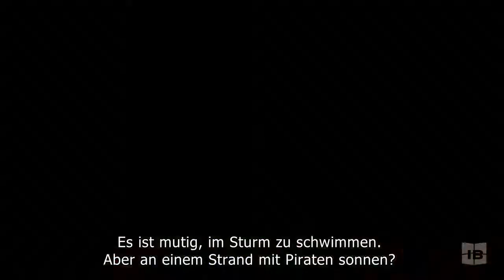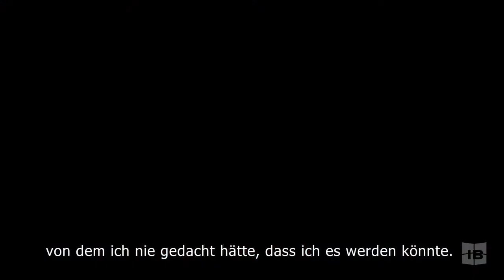Far Cry 3 - Story Trailer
Titel: Far Cry 3
Genre: Open-World-Ego-Shooter
Publisher: Ubisoft
Entwickler: Ubisoft Montreal
Engine: Dunia Engine, Havok (Physik-Engine)
Plattformen: Ps3, Xbox360 und PC
Release: 29. Oktober 2012